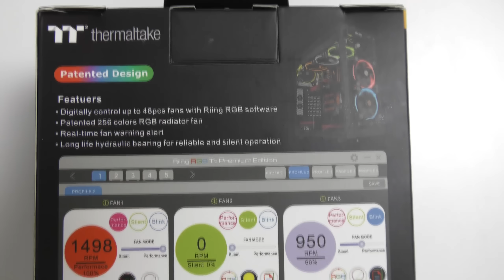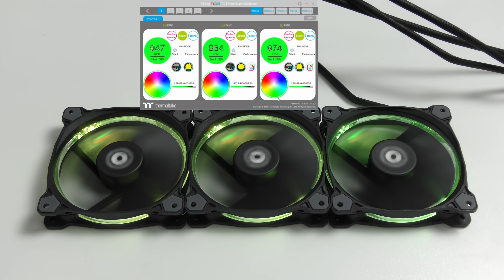Unboxing & Test Thermaltake Riing RGB TT Premium Edition ventilateur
En partenariat avec Tom’s Hardware

Je vous présente dans cette review les excellents ventilateurs de Thermaltake dans sa nouvelle version estampillée RIING RGB PREMIUM EDITION. En espérant que vous prendrez plaisir à découvrir ces ventilateurs.